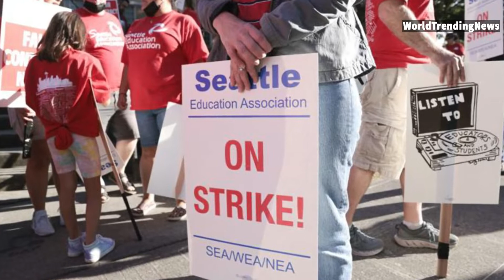No classes Monday as Seattle teachers’ strike continues to delay start of school year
The start of the school year continues to be delayed for almost 50,000 students in the state’s largest school district. School officials announced Sunday that there will be no school on Monday after members of the teachers’ union failed to reach an agreement with Seattle Public Schools.

“There will be no school on Monday, Sept. 12, for all grades including preschool and kindergarten,” a message sent to families in the district reads in part. “Seattle Public Schools and Seattle Education Association are making progress on negotiations but have not yet reached an agreement. We continue to bargain and remain ready to start school as soon as an agreement is reached.”